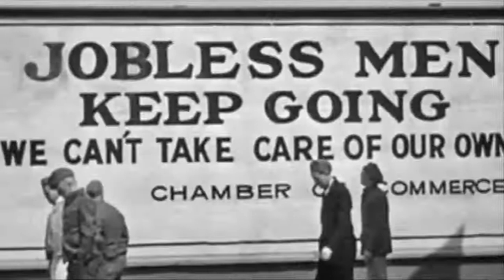Läskiga klipp Övergiven tunnelbana Cincinnati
Cincinnati Abandoned Its Subway Almost A Century Ago, And Now It’s A Network Of Creepy